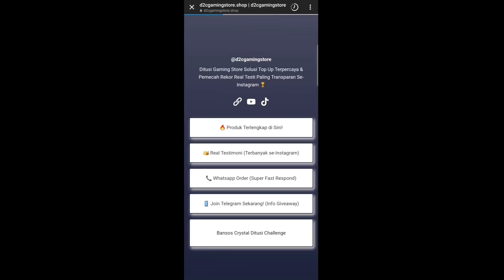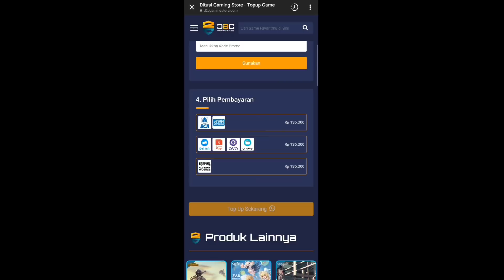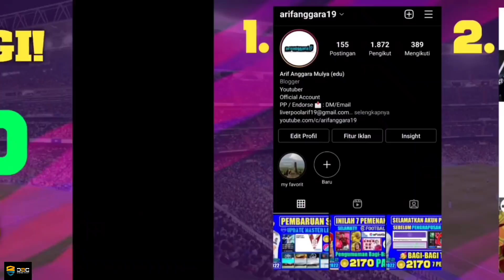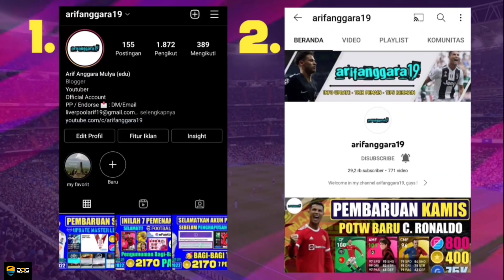CARA DAPETIN BANYAK GP SEBELUM UPDATE EFOOTBALL 2022 PES 2021 MOBILE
USER PES HARUS TAU! LAKUKANLAH HAL INI SAMA PEMAIN SOROTAN SEBELUM KE EFOOTBALL 2022 PES 2021 MOBILE

PEMBARUAN SENIN 02 MEI 2022 INFO UPDATE MASTER LEAGUE DI EFOOTBALL 2022 LATIH PEMAIN PES 2021 MOBILE